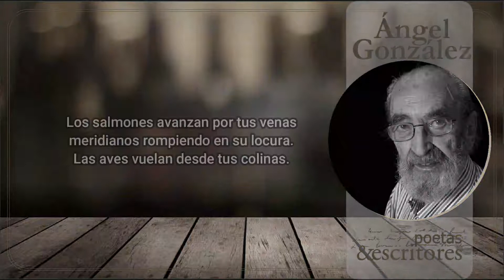Geografía Humana - Ángel González - Leído Por El Autor - Con Letra (Video Lyric)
Lúbrica polinesia de lunares
en la pulida mar de tu cadera.
Trópico del tabaco y la madera
mecido por las ondas de tus mares.

En los helados círculos polares
toda tu superficie reverbera…
Bajo las luces de tu primavera,
a punto de deshielo, los glaciares.

Los salmones avanzan por tus venas
meridianos rompiendo en su locura.
Las aves vuelan desde tus colinas.

Terreno fértil, huerto de azucenas:
tan variada riqueza de hermosura
pesa sobre tus hombros, que te inclinas